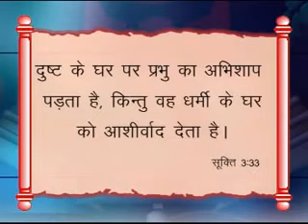Pap Aur Aagami Pidhi (Sin and Forthcoming Generation)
Word of God in Hindi
Preaching By : Rev. Fr. Anil Dev
Matridham Ashram - Varanasi - U P